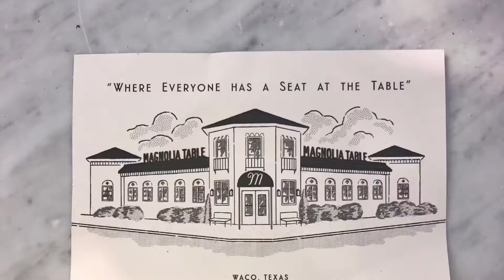Fun family in Waco Texas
The little cousins Brooke & Kaylee are having so much fun visiting with each other.

We meet up to have brunch at Magnolia Table YUM!!!

Next it was time to take part in the South 40 Outdoor Expo! There was so much to explore with little time. Our favorite parts were trying to catch catfish in a pool and of course touring all the beat RV’s!